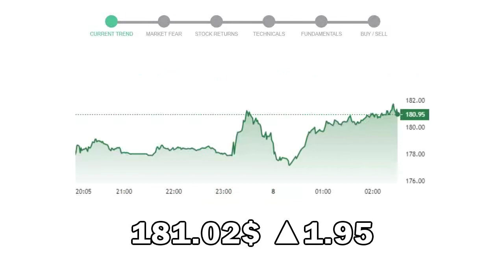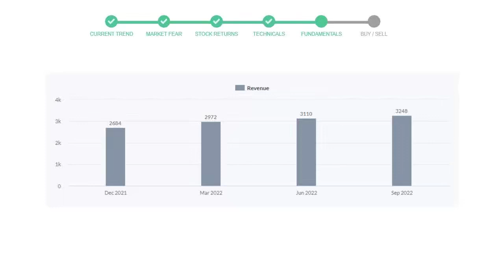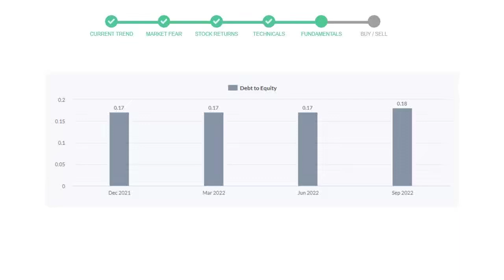Analog Devices Stock Analysis Today 07-Feb-2023 | ADI Technical and Fundamental Analysis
For stock Analog Devices Analysis, Market Symbol : ADI
Date : 07-Feb-2023
This video will educate you through the technical and fundament analysis of the stock Analog Devices. We will look at thre revenue of last 4 quarters of the company Analog Devices. We will also see the net profits and debt to equity ratio in the recent quarters. We will check Analog Devices technical analysis and check how is Analog Devices performing in the current market.